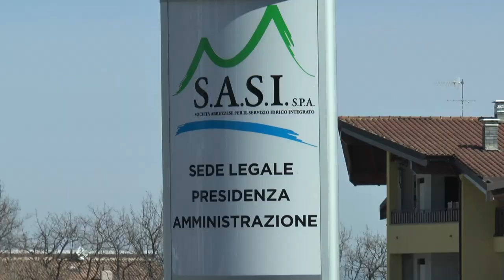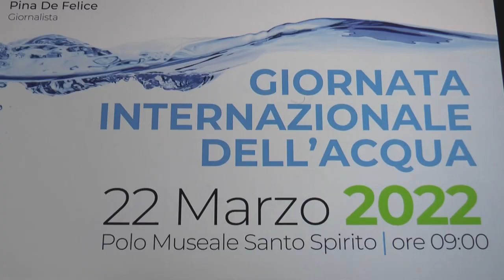La Sasi e l’impatto dei cambiamenti climatici sulle risorse idriche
La crisi idrica degli ultimi anni spinge i gestori a intraprendere strade alternative per sopperire alla scarsità di acqua. Di cambiamenti climatici impatti sulle risorse idriche idriche si parlerà nell’ambito del convegno che la Sasi promuove per il 22 marzo a Lanciano in occasione della giornata internazionale dell’acqua